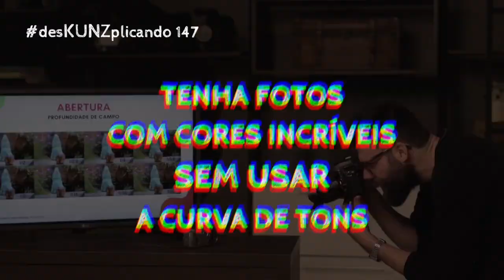Tenha fotos com cores incríveis sem usar a curva de tons | desKUNZplicando 148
💥 Esse é o meu mais novo projeto chamado desKUNZplicando. A ideia é descomplicar todas as dúvidas sobre fotografia e sobre o mercado fotográfico dos meus seguidores.

Como funciona:
É uma série de lives de perguntas e respostas chamando os meus seguidores do Instagram para participarem ao vivo comigo e sanar todas as dúvidas, direto ao ponto sem enrolação e rodopios. Aqui é "vida real" 💪🏼 dos fotógrafos com dúvidas do nível básico ao nível mais avançado da fotografia!! KUNZsincero!

🎁 Cadastre-se para ser avisado sobre as aulas e conteúdos gratuitos!